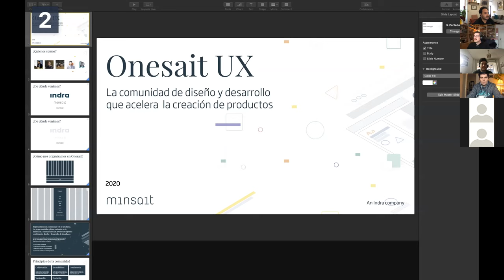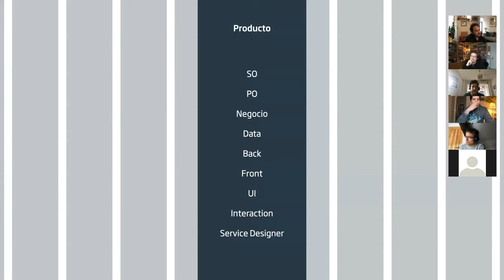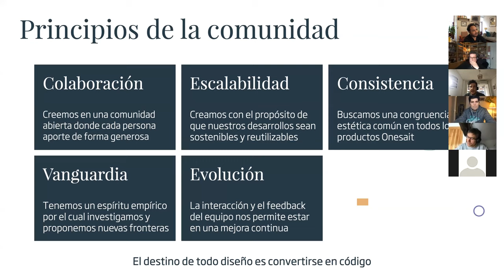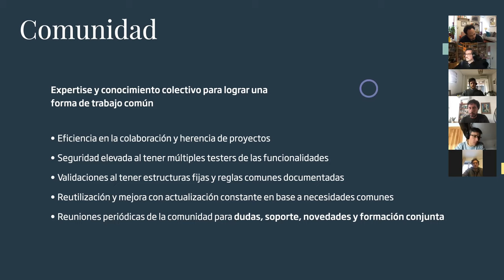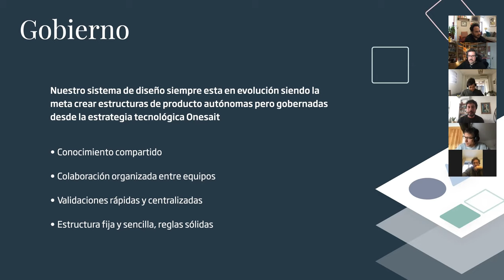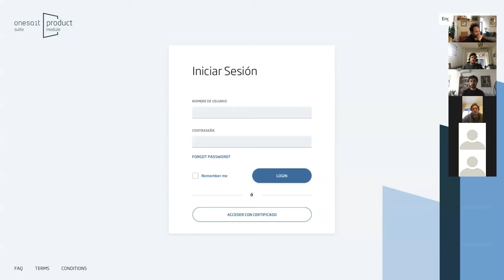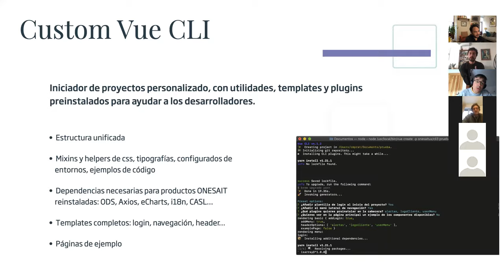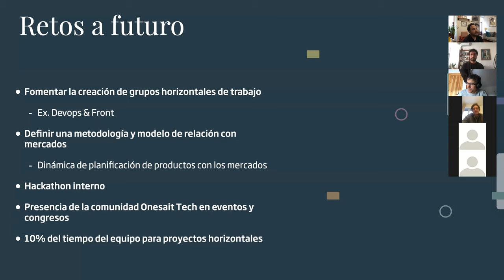De la teoría a la práctica - Minsait Team.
En esta ocasión será el equipo core de la unidad de producto de Minsait quien compartirá su experiencia durante los últimos años en la creación e integración del ecosistema de colaboración alrededor de su sistema de diseño. También nos explicarán su camino en un proceso de comunicación abierto entre la comunidad de diseño y desarrollo para que su sistema se utilice en más de 50 productos.Además de Antonio, participará parte del equipo Minsait:

- Antonio Angulo
- Juan Latorre
- Carlos Prat
- Marcos Ocaña
- Beltrán Rengifo